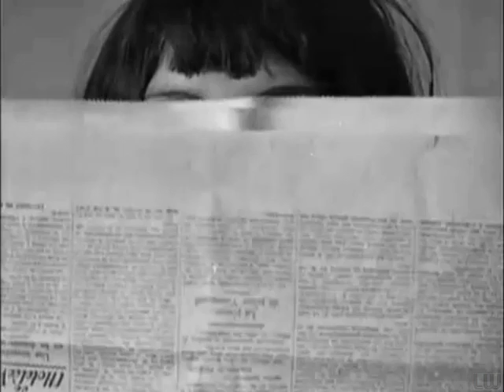Tom Waits - Alice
Tom Waits - Alice, Alice (2002)

Lyrics:

It's dreamy weather we're on
You waved your crooked wand
Along an icy pond with a frozen moon
A murder of silhouette crows I saw
And the tears on my face
And the skates on the pond
They spell Alice

I disappear in your name
But you must wait for me
Somewhere across the sea
There's a wreck of a ship
Your hair is like meadow grass on the tide
And the raindrops on my window
And the ice in my drink
Baby all I can think of is Alice

Arithmetic, arithmetock
Turn the hands back on the clock
How does the ocean rock the boat?
How did the razor find my throat?
The only strings that hold me here
Are tangled up around the pier

And so a secret kiss
Brings madness with the bliss
And I will think of this
When I'm dead in my grave
Set me adrift and I'm lost over there
And I must be insane
To go skating on your name
And by tracing it twice
I fell through the ice
Of Alice

Of Alice
There's only Alice